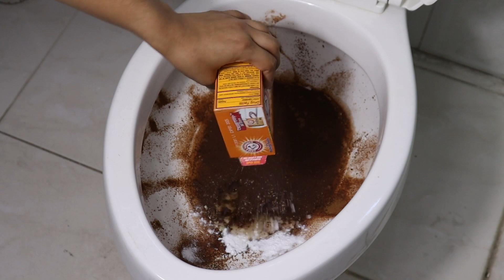Los PLOMEROS no quieren que sepas esto!